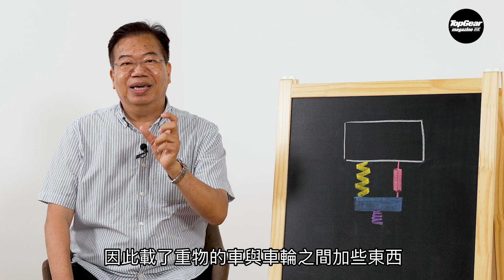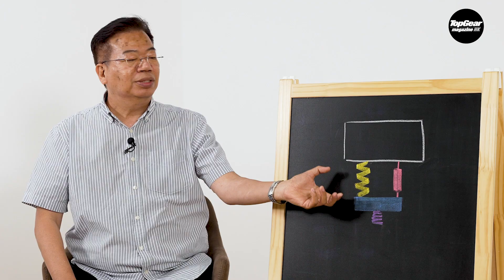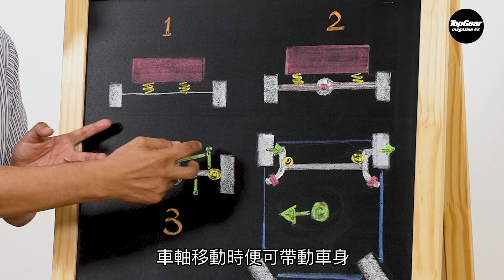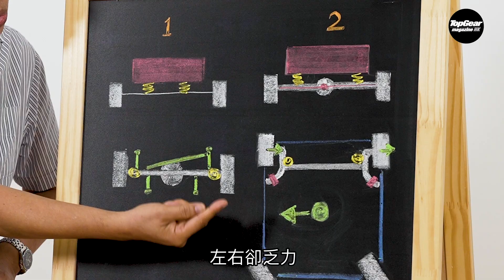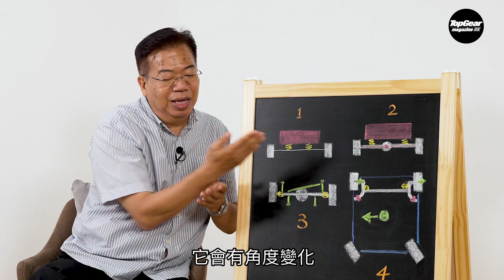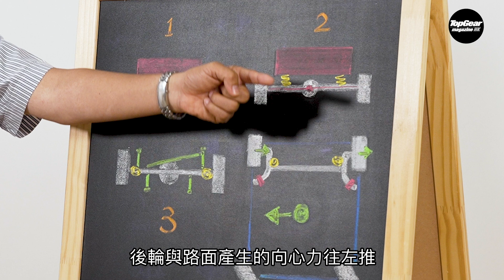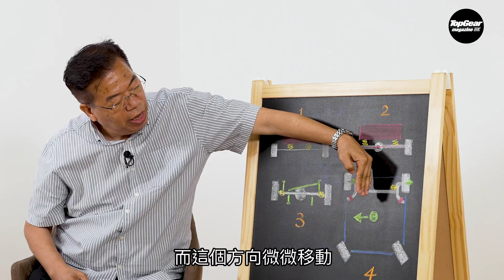【龍Sir教室 Ep30】懸掛知識速成班第一課（內附字幕）｜TopGear Magazine HK 極速誌 topgearhk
徇眾要求，今次龍Sir講懸掛、避震。今集講的，是懸掛嘅基本原理，以及無種重要部件的工作特性，目的是要讓大家先了解不同懸掛設計的優點缺點，從而對汽車懸掛布局，以及其對汽車動態的影響有更基本認識。

今輯影片分段內容如下：
0:00 開始
0:47 懸掛基本原理
2:59 彈弓種類
3:37 吸震筒原理
4:45 懸掛系統分類
5:27 獨立懸掛優劣
6:12 非獨立懸掛優劣